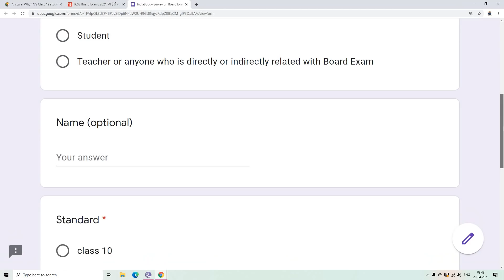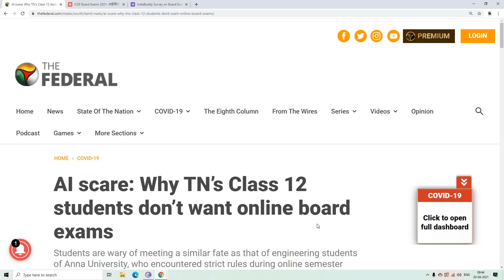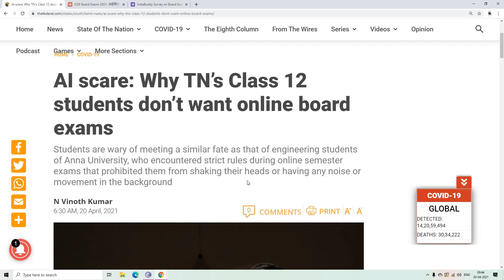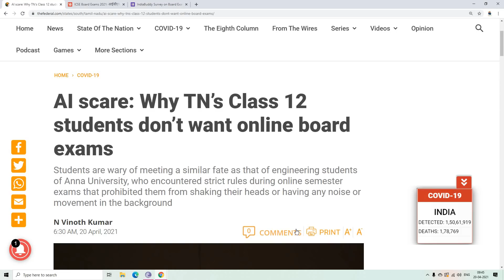No online exams should be conducted: Students demanded.....why? Board Exam 20 April Updates....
Please participate in Survey and share with all students, parents and Teachers.
Remember: If not now then never it will happen.